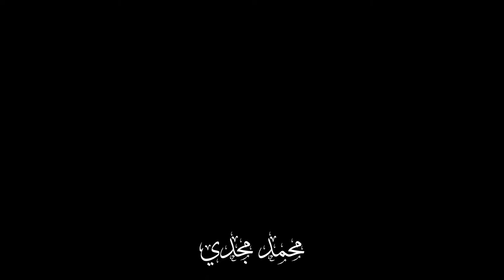محمد مجدي - فيلم بواسطة أسامة سلامة | Muhammed Magdy - Film By Osama Salama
محمد مجدي - فيلم تسجيلي بواسطة أسامة سلامة

00:13 التعريف
00:43 حياته منذ الطفولة حتي الآن
01:48 اماكن سبق أن عمل بها
03:00 إصابته
03:39 حياته الزوجية

فيلم تسجيلي قصير يقدم مثال لرجل من ذوي الإحتياجات الخاصة يتغلب علي ظروفه ويكافح من اجل اسرته .. ويثبت انه خير مثال للرجل الصالح الذي يعمل بعرق جبينه